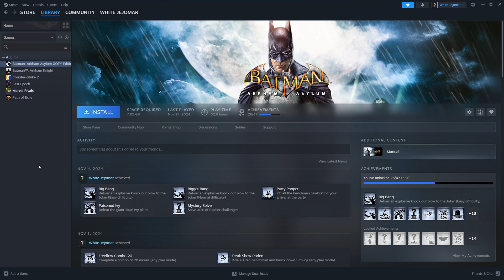HOW TO TRANSFER GAME FILES FROM STEAM TO EPIC GAMES 2026! (FULL GUIDE)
In this video, I am going to show you how to transfer game files from Steam to Epic Games step by step. If you want to avoid downloading the same game again, I will guide you through the process of moving your game files manually and getting Epic Games to recognize them.